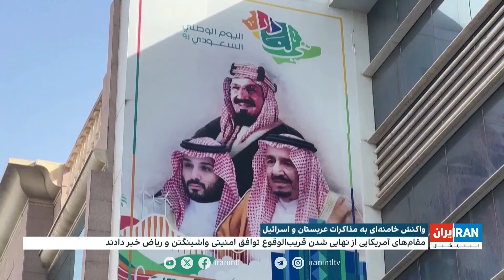اخبار بامدادی| سه‌شنبه، ۱۸ اردیبهشت